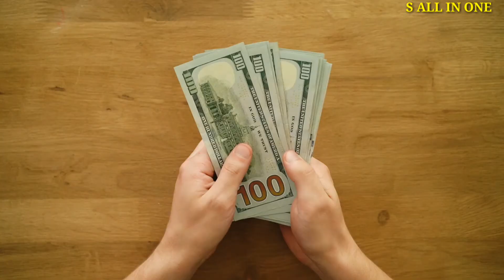ये_हैं_भारत_का_बब्बर_शेर_😸_🔥_😸_Motivational_Success_Story_#shorts backtobasics Sachin Vlogs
ये_हैं_भारत_का_बब्बर_शेर_😸_🔥_😸_Motivational_Success_Story